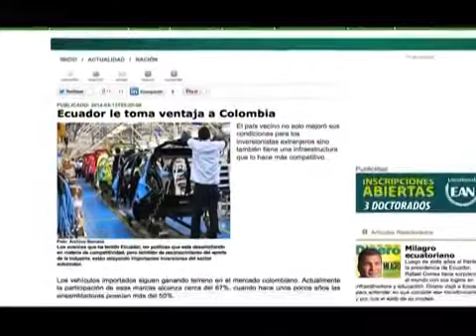Ecuador en Positivo Reportaje Revista Dinero